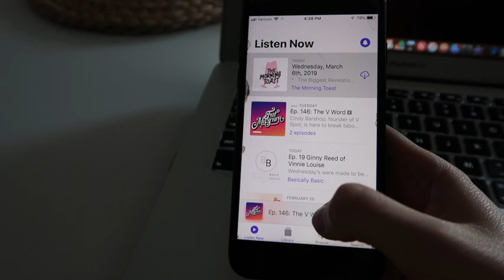Vlog 14 ( It's My Birthday! | COOLEST Place in Nashville! )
Blue light glasses

Pour over coffee pot

Electric kettle